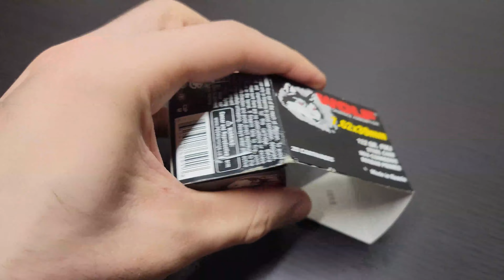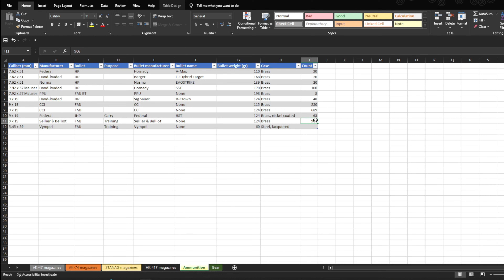Ammo Inventory Management for the Regular Shooter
Walkthrough of my system of managing my ammunition inventory. From initial purchase/procurement, storage, to the deduction and loading of the ammunition into magazines.

Timestamps
0:00 - Introduction
0:28 - Procurement, first inspection
1:56 - Storage
5:50 - Spreadsheet
13:05 - Loading magazines
18:25 - Conclusion